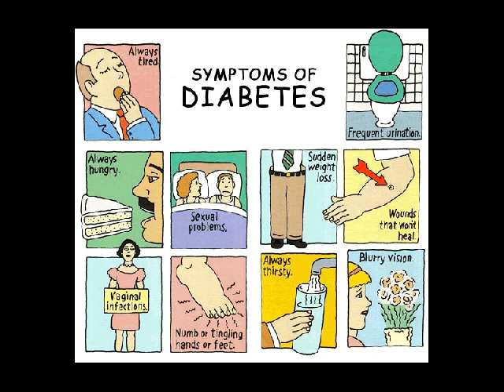patofisiologi diabetes melitus